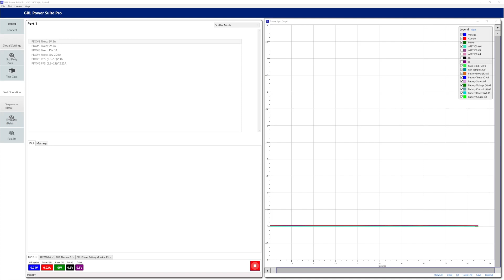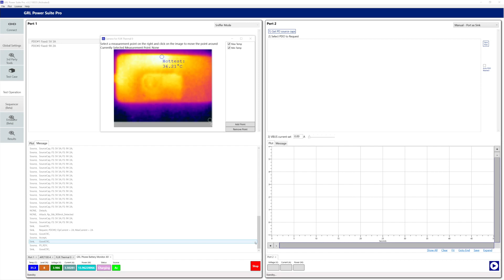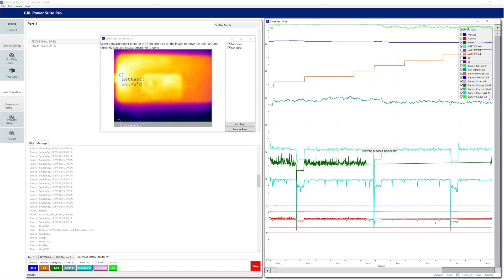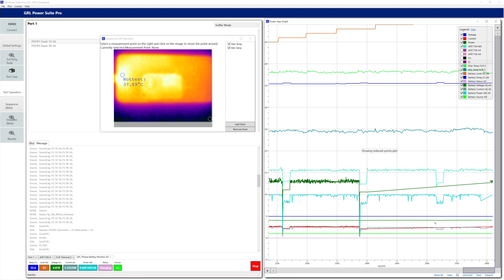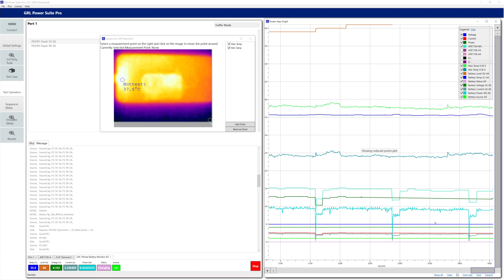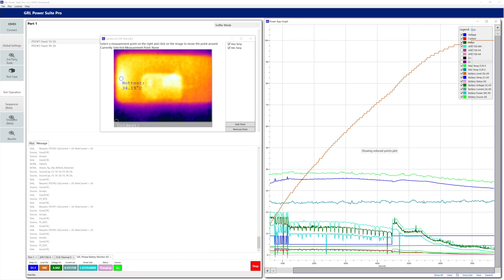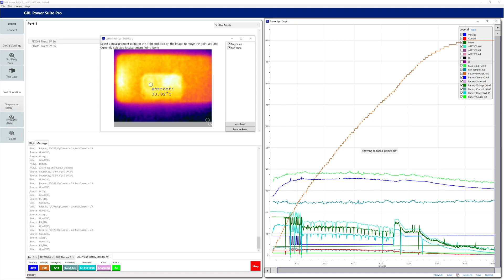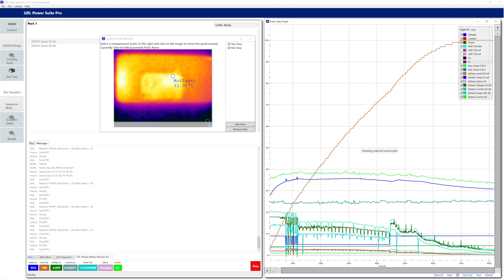How the Pixel 5 Charges Using USB Power Delivery- Real Time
Let's see how fast the Google Pixel 5 charges using Google's own 18W charger that comes with the phone.  This charger is the same that as seen with the Pixel 3 and Pixel 4 models.